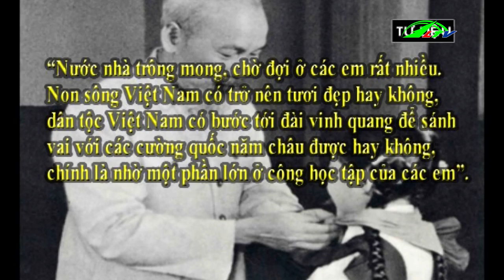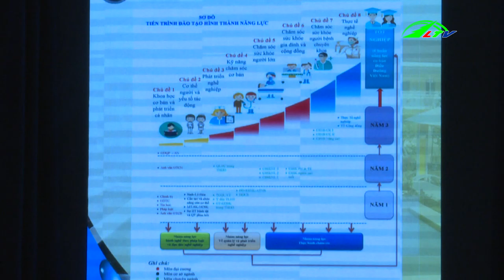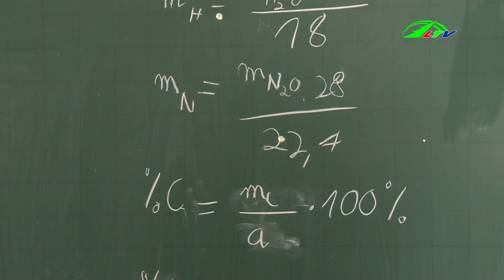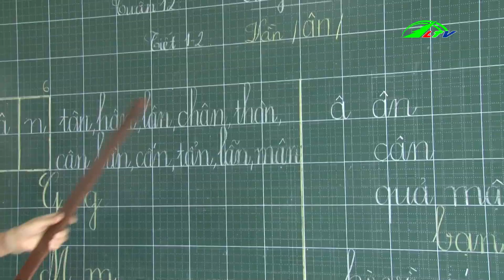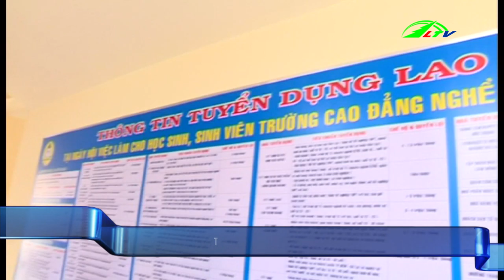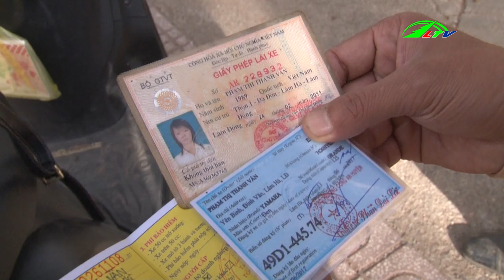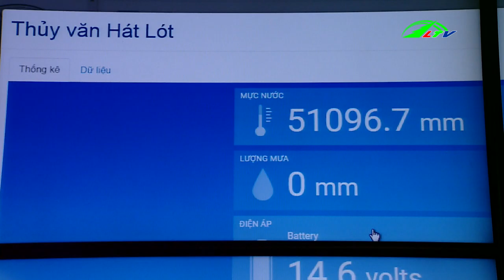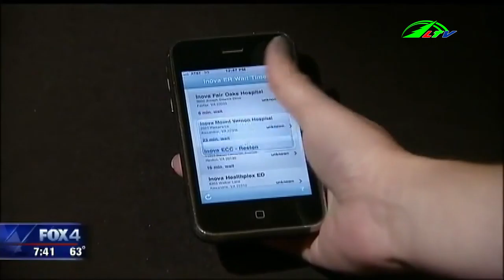Bản tin Thời Sự mới nhất ngày hôm nay | Tin thời sự Lâm Đồng ngày 20/11/2018 | Lâm Đồng TV